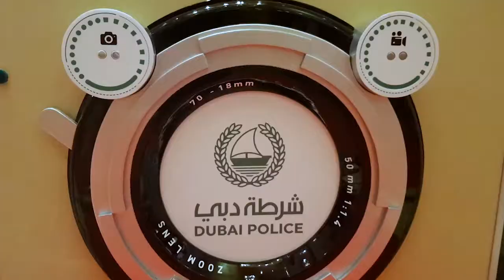Integrating retro design into modern technology - Project for Dubai Police - Mind Spirit Design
Create your own visual style... let it be unique for yourself and yet identifiable for others.

Even though technology continues to advance, there`s something special about design elements from the past. The feeling of integrating “the good old days", retro design elements into modern technology.

​​Technology - mechatronics, where we convert kinetic motion into digital movements